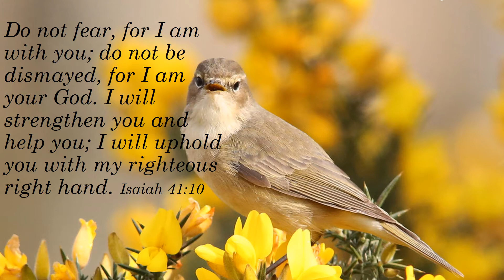Reflection: In the garden